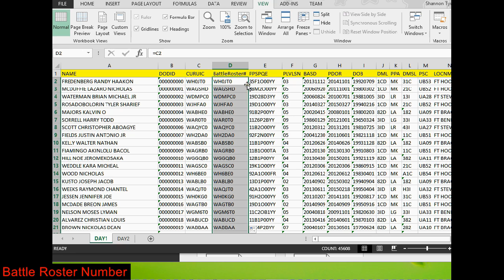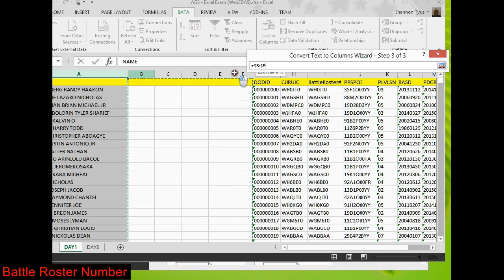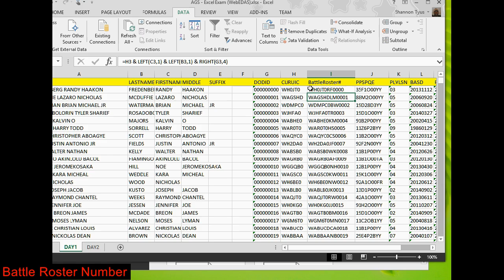MS EXCEL - Battle Roster Number Option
Each class that we've taught the MS Excel piece to, someone always asks is there a simpler way of creating "Battle Roster Numbers" versus the manual way...  Here's "a way" and definitely not the only way.  Get creative and get her done!